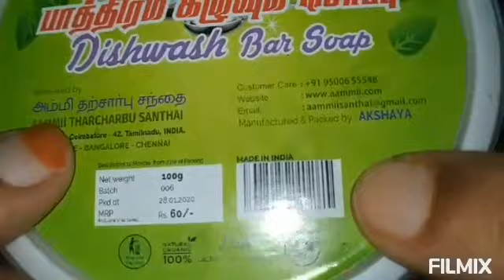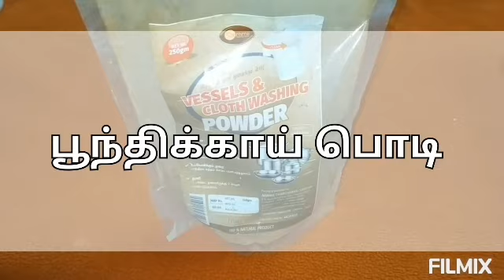அம்மி பாத்திரம் கழுவும் சோப்பு எப்படி இருக்கு? | ஈஸியா செய்யலாம் | aammii dishwashbar soap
வணக்கம் நண்பர்களே,
      இந்த வீடியோவில் அம்மி பாத்திரம் கழுவும் சோப்பு எப்படி இருக்கும்னு பார்க்கலாம்.

      கூடவே இது எப்படி தயாரிக்கலாம்னு இந்த வீடியோவில் இருக்கு..(healer basker அய்யாவோட விடியோல சொன்னதை போல தான் செஞ்சிருக்கேன் )

உங்களுக்கு பயனுள்ளதாக இருக்குனு நம்புறேன்..

நன்றி,
காயத்ரி.